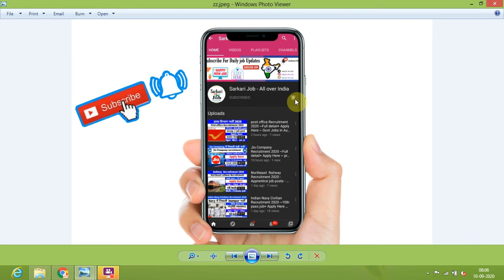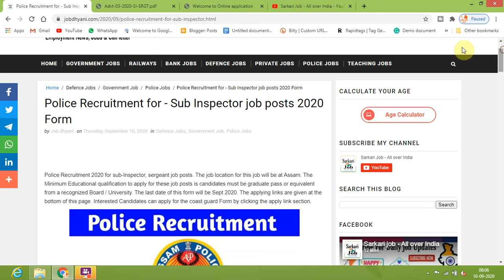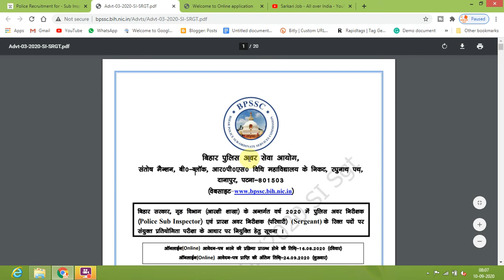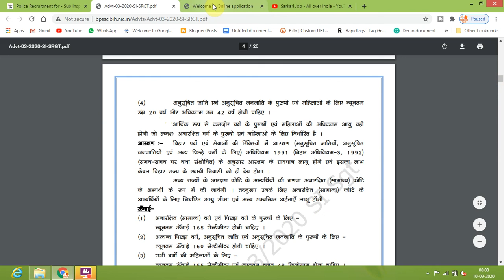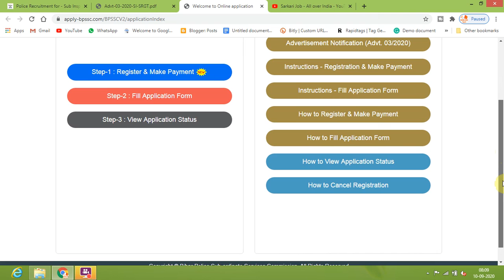Police Sub Inspector Recruitment 2020 ~Full detail+ Apply Here ~ Govt Jobs 2020~ sarkari Jobs 2020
bihar police vacancy 2020,bihar sub inspector vacancy 2020,bihar police si,bihar police si online form 2020 kaise bhare,sub inspector salary
sarkari naukari 2020,2020 jobs,jobs 2020,jobs august 2020,latest sarkari naukari 2020,upp 2020,sarkari teacher naukari 2020,sarkari naukri 2020,sarkari result 2020,
latest govt job in august 2020,job,sarkari result up 2020,online job,latest govt job in september 2020,2020 job,crpf job 2020,defence job 2020
much more.

Sarkari Job - All Over India